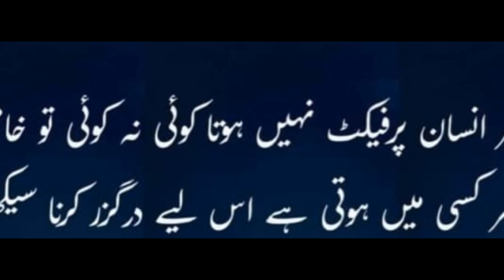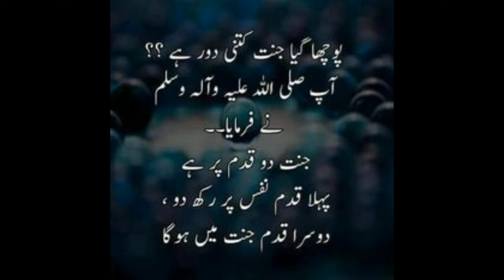Deep lines🥀 💫 ||motivation quotes|| urdu poetry|| @Naaz quotes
Asalam alikum

Islamic Quotes
Urdu Quotes..